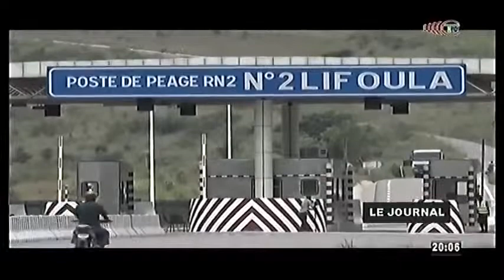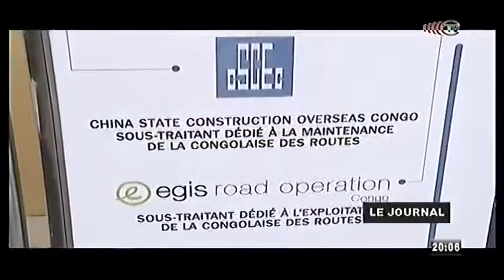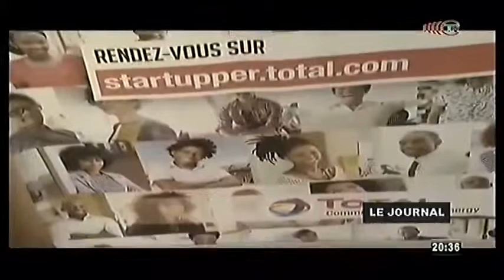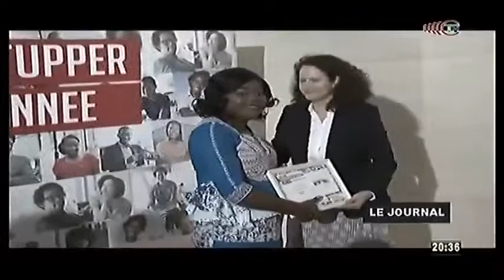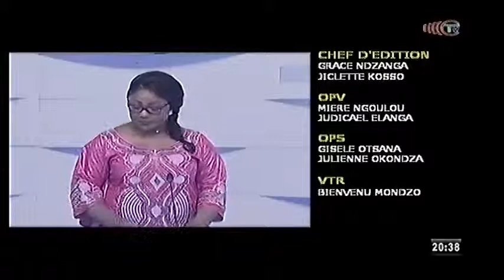TÉLÉ CONGO - LE JOURNAL DE 20H00 - Vendredi 01ier mars 2019 - Présentation : Frédérique MISSAMOU